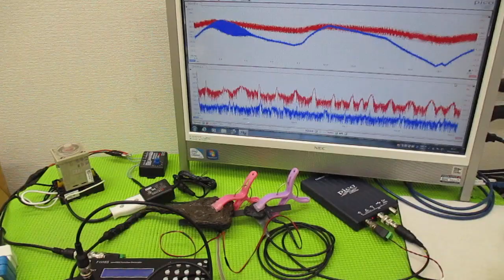メガヘルツの超音波発振制御プローブを利用した実験動画 ultrasonic-labo